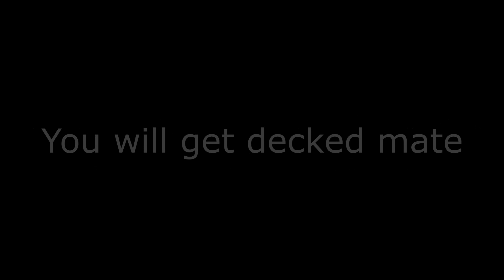Secret Santa (Official Music Video)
Merry Christmas! I hope you all have a great day :)

P.S Christmas drillings ain’t got sh*t on this 😂